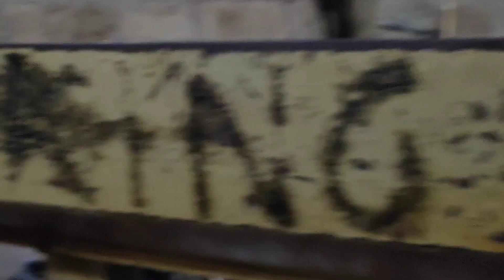plat aluminium 5mm vs samyang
HALLO DULUR" KU KABEHHH!!!

Di vidio ini kita me reveiw unit produk kami sendiri di B.A.R CHANNEL, YAITU UNIT:

SIMAK VIDIONYA SAMPAI HABIS !!!
DUKUNG TERUS PRODUK" SENAPAN LOKAL, AGAR DUNIA SENAPAN ANGIN LEBIH BERKEMBANG KEDEPANYA

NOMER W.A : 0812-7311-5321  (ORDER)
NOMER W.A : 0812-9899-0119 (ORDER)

SUPPORT TERUS PRODUK LOKAL !!!
SUPPORT KARYA ANAK BANGSA!!!
MAJU TERUS DUNIA SENAPAN ANGIN INDONESIA!!!

JAYA! JAYA! JAYA!!!